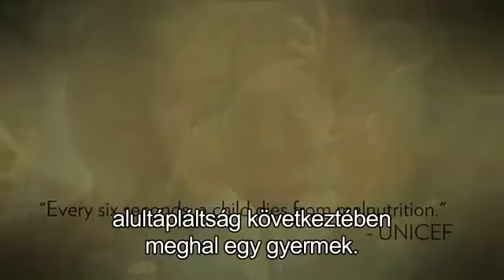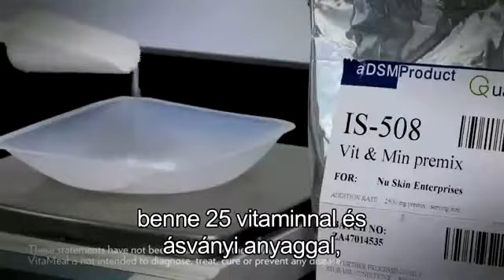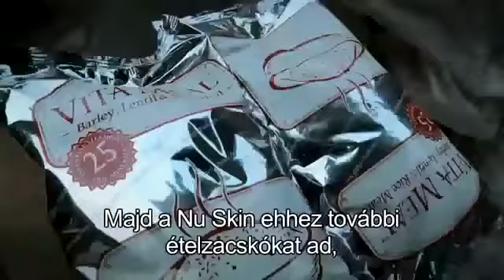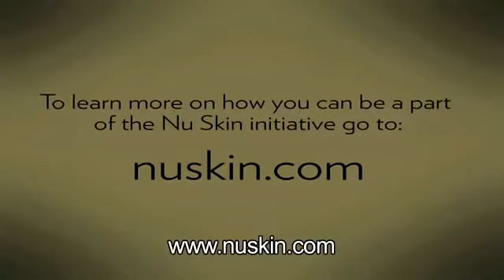NTC 2012 - 2013 Hun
Jobbitó Erő lehetsz Te is !